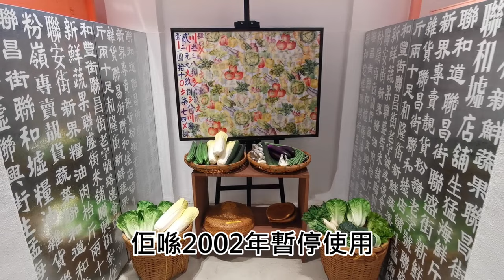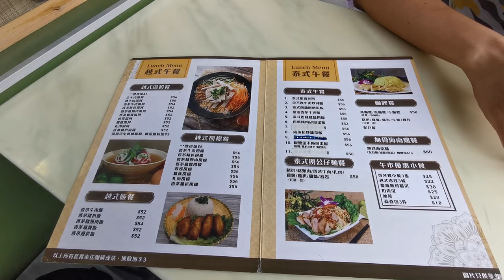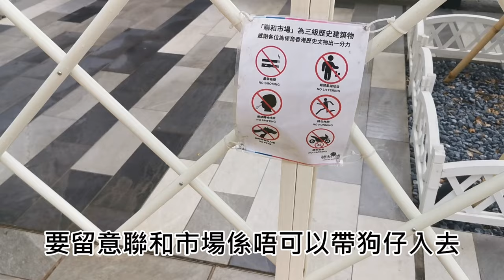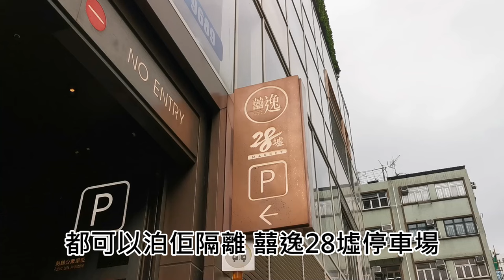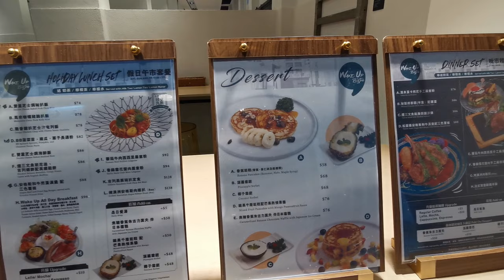聯和市場新景點✨兩間寵物友善餐廳分享🤗【小腳掌大世界🐾】